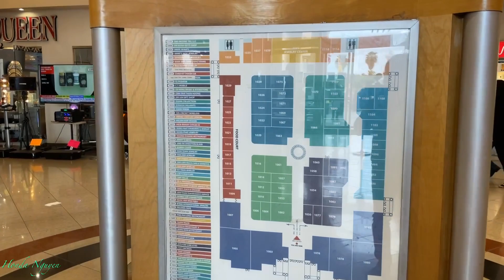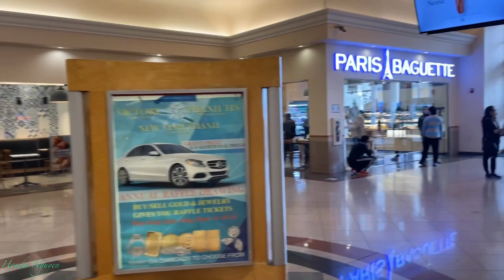TOURING GRAND CENTURY MALL IN SAN JOSE CALIFORNIA VIETNAM TOWN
Stuff For Sale:
Lobsters For Sale
King Crabs For Sale
Oysters For Sale